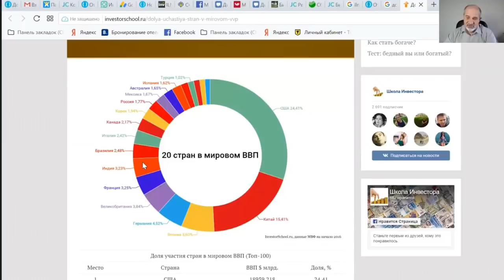Ослабление рубля.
Касается только дебетовых карт!